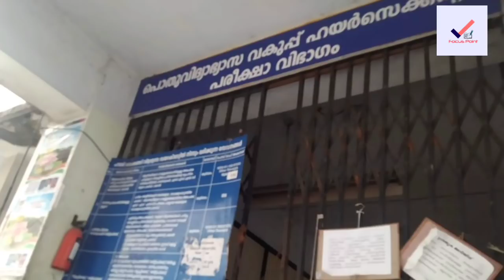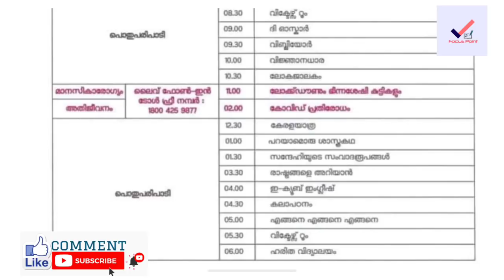അവധി|SSLC+2 result ഉടൻ | sslc plus two practical exam | sslc result 2021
latest timetable
timetable updates
kerala school
victers online class 9
plustwoplus

Victers kilikonchal

RE OPENING NEWS,OPEN OUT, MS

SOLUTIONS, WE CAN MEDIA,EAC,KERALA

EDUCATION DEPARTMENT,VICTERS

CHANNEL,TODAY VICTERS TIME

timetable today victers channel today time table victers channel 10th class today table tomorrow kite victers channel time table victers online class timetable